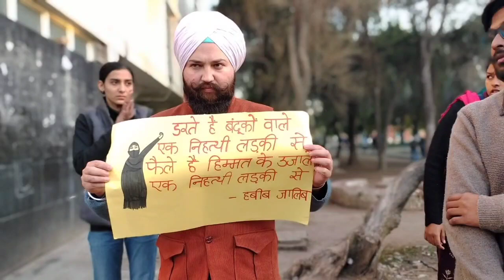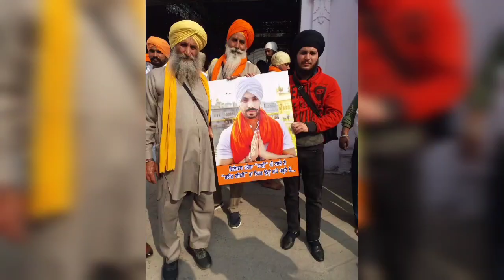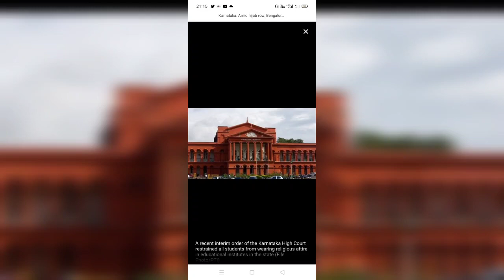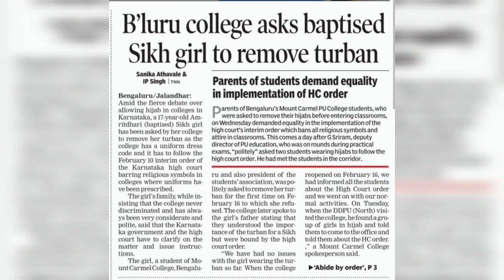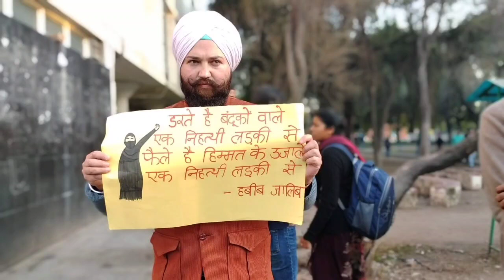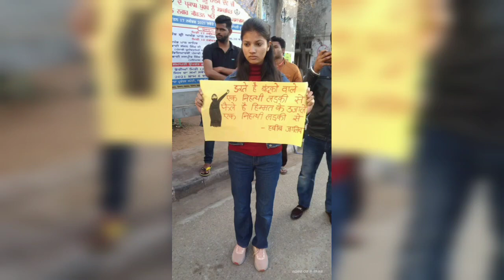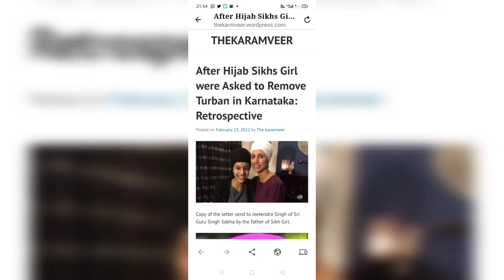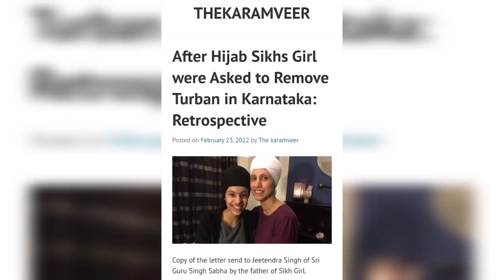Turban Issue Resolved in Karnataka: Conversation with S. Gurcharn Singh (Postcat)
The Karmveer had conversation with S. Gurcharn Singh father of Amtishwar Kaur a student of Mount Carmel college, Bengaluru. During the conversation Gurcharn Singh informed that her daughter was not asked to remove turban but she was asked can you come college without Turban on that she and us had strongly objected. Later on 23 February I had telephonic meeting with the college administration and I had clearly stated that you are misquoting the ruling of Karnataka High Court. He further said the PU Board has also made it clear that Karnataka High Court has not said nothing about the Sikh Turban. He has said for the time being we can say issue has been resolved.